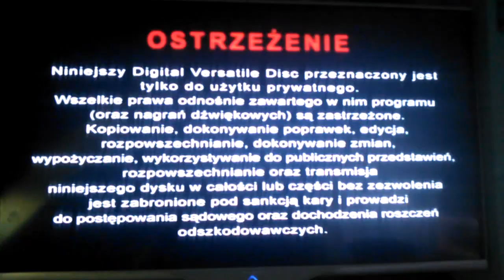Początek Płyty Dvd (2008) Alosza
Monolith Video Czołówka Starsza Wersja Sdt Film Czołówka Polmedia Czołówka Ostrzeżenie Menu Dvd